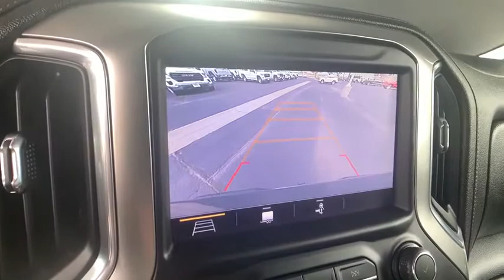2019 Chevrolet Silverado 1500 Ft. Collins, Brighton, Denver, Commerce City, Westminster, CO U12575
Shadow Gray Metallic  2019 Chevrolet Silverado 1500 available in Ft. Collins, Colorado at Transwest Buick GMC Isuzo. Servicing the Brighton, Denver, Commerce City, Westminster, CO area.
2019 Chevrolet Silverado 1500 LTZ - Stock#: U12575 - VIN#: 1GCUYGED6KZ211779

Silverado 1500 LTZ, 4D Crew Cab, EcoTec3 5.3L V8, 4WD, Shadow Gray Metallic. Shadow Gray Metallic 2019 Chevrolet Silverado 1500 LTZ 4WD 8-Speed Automatic EcoTec3 5.3L V8brbrbrCONTACT OUR INTERNET SALES TEAM TODAY AT ! ONLY AT TRANSWEST BUICK GMC - YOUR PRE-OWNED DEALER OF DENVER! All prices exclude tax,tags,title. Prices include dealer and handling fee of $495.